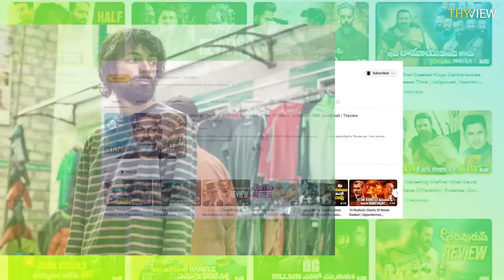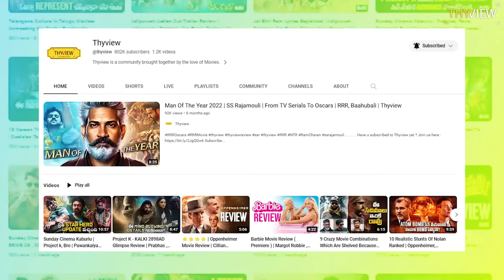Tamil Commercial Cinema is in Safe Hands of These Young Directors | LokeshKangaraj, Nelson | Thyview